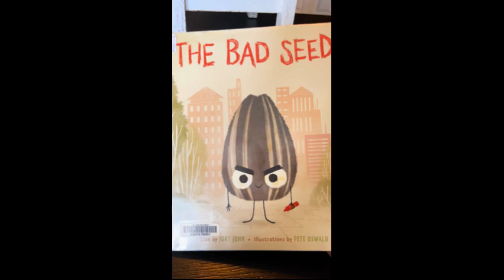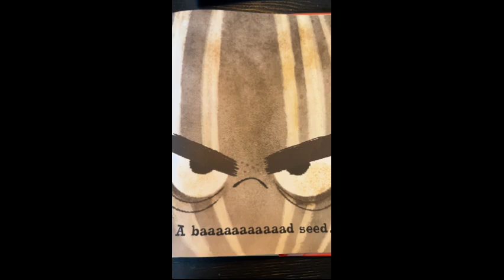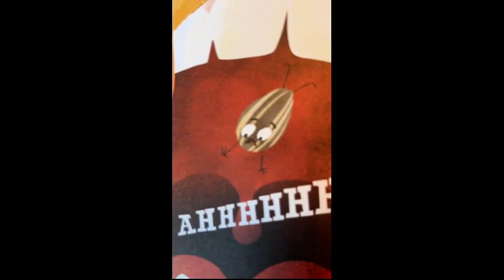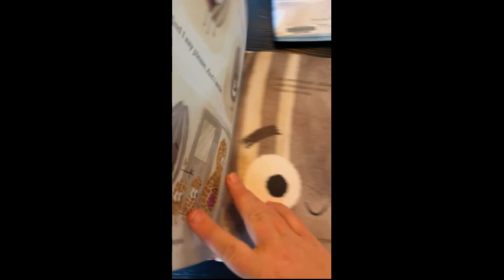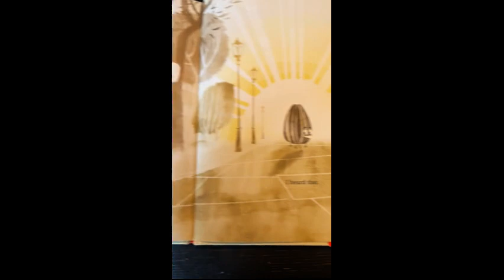The Bad Seed by Jory John, Reading with Henry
Henry reads "The Bad Seed" from the food group series. Illustrated by Pete Oswald.